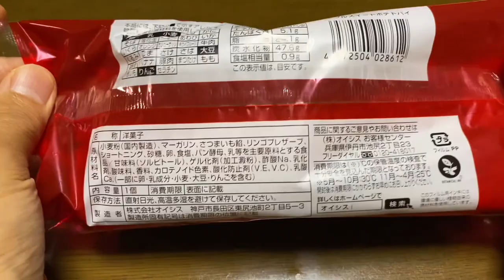【スイーツ（JAPAN sweets）】アップルスイートポテトパイ（apple sweet potato pie）「オイシス」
アップルスイートポテトパイ（apple sweet potato pie）

428kcal